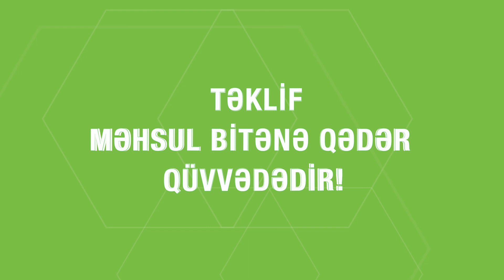Bravo-da super aşağı gündəlik təkliflər!